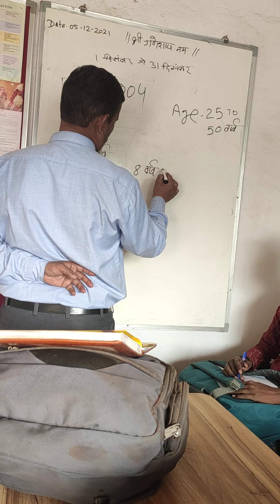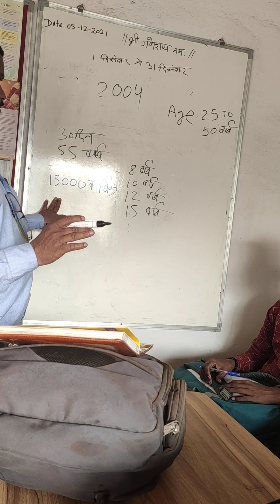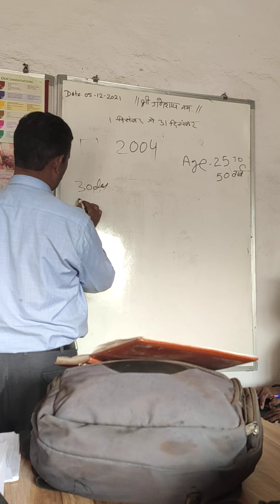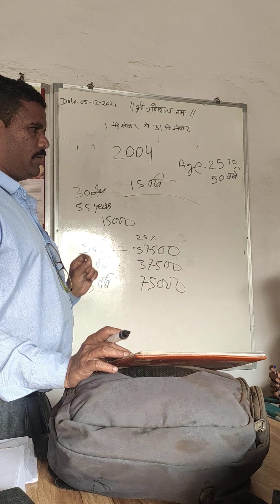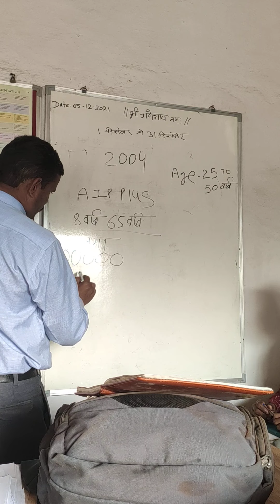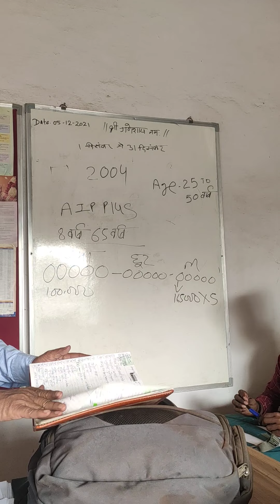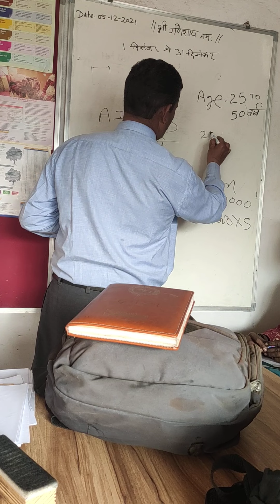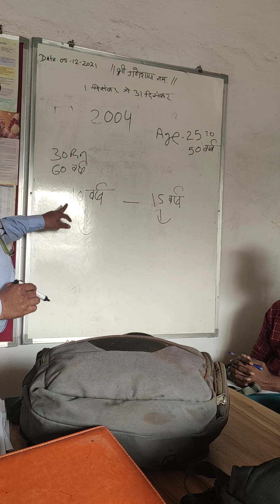SLIC PLANS COMPLETE EXPLAINED BY DASHRATH SIR IMP